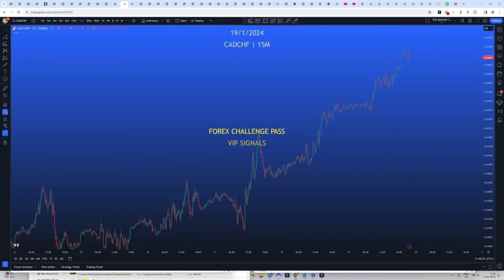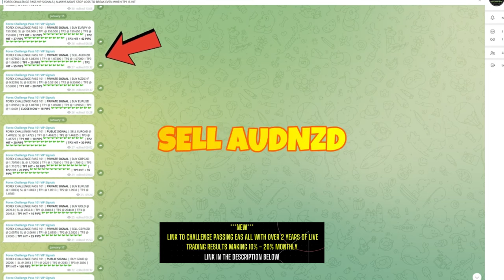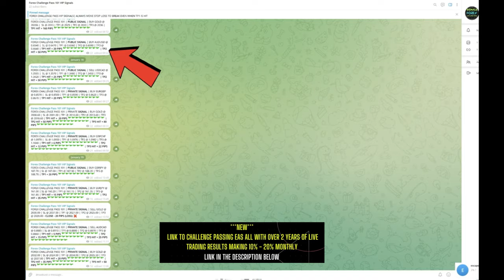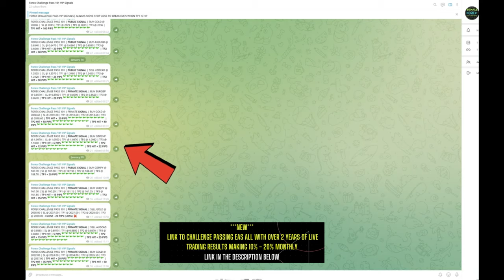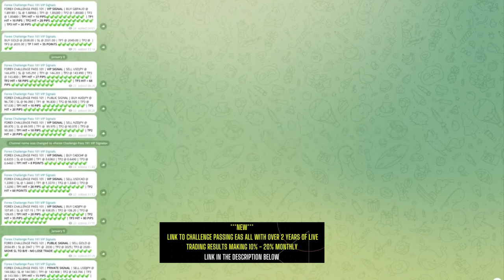Forex Challenge Pass VIP Signal Service Results for Week 3 2024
This video will show you the Forex Challenge Pass VIP Signal Service Results for Week 3 2024

00:35 The money management explained
01:58 2% profit in the EURCAD
02:37 GBPNZD trade makes 0.4%
02:53 1.1% profit in the AUDUSD
03:50 1.4% profit gold trade

In this video, I showed you:
✔️ the Forex Challenge Pass VIP Signal Service Results for Week 3 2024
✔️ how to get the signals
✔️ money management principles

Remember that past performance does not guarantee future results! Even if you see a robot profiting today, does not mean it will profit tomorrow!

⚠️Do your due diligence before deciding which Forex Robot you will use for trading.

So, I might receive a tiny commission if you use my links. But there is no additional charge to you! Thanks for supporting my work. Your support allows me to keep recording the videos weekly.

Thanks to all the trading content on  @NoNonsenseForex